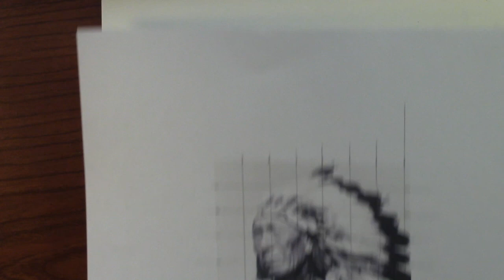Native American Series Drawing no. Four Black Elk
Black Elk was a famous holy man, traditional healer,and visionary of the Oglala Lakota Sioux of the northern Great Plains.